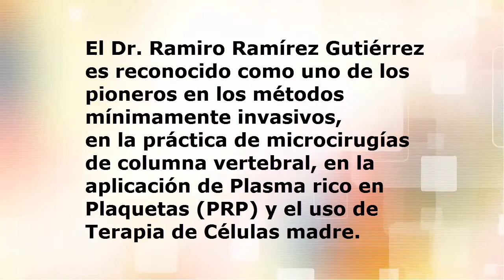Canal Estrecho Lumbar - Cirugía Columna Vertebral - Testimonio RESTAURA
No te acostumbres a vivir con dolor. En RESTAURA podemos ayudarte.
Mira el testimonio de Raul Ortiz, una semana después de su cirugía de columna lumbar por Canal Estrecho Lumbar